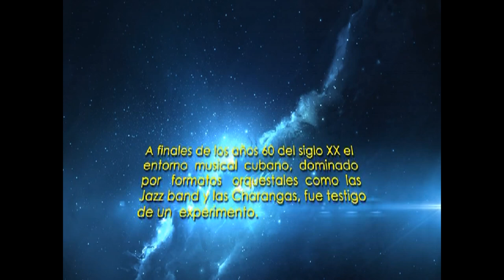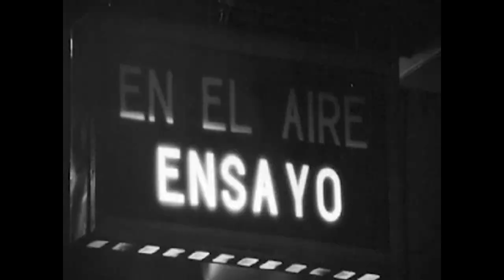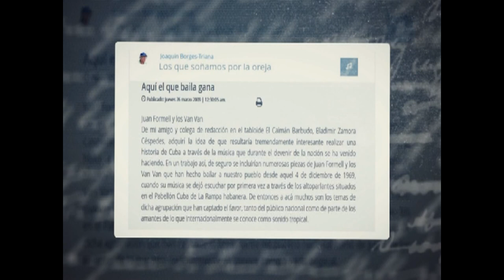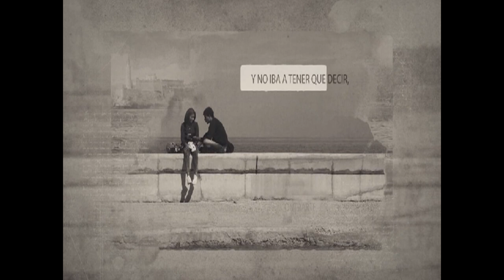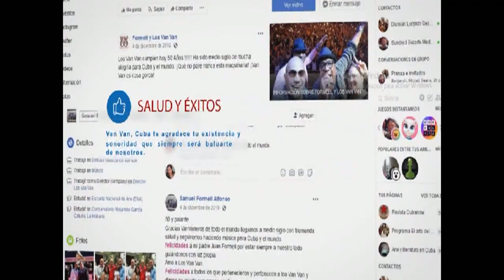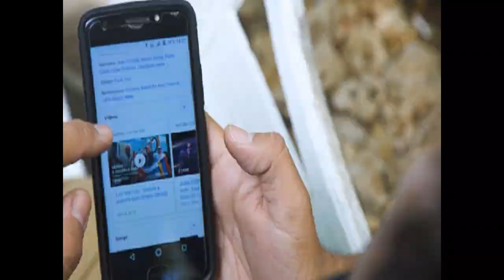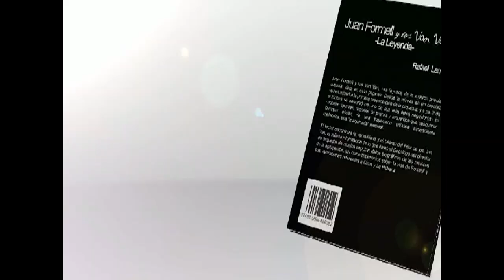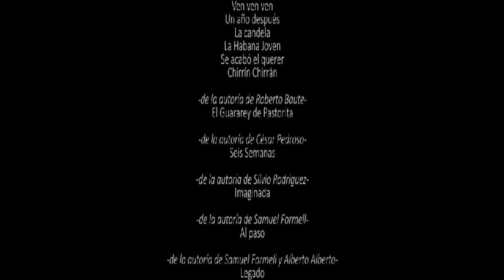DOCUMENTAL: Los Van Van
Trayectoria de tan famosa agrupación de música cubana.